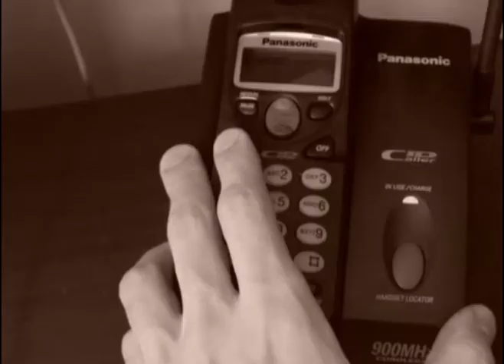A VIAGEM AMARGA QUE NÃO EXISTIU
Você conhece a sensação de cheirar o doce e não poder comê-lo? Essa situação clássica é dramatizada no relato verídico de minhas férias frustradas!